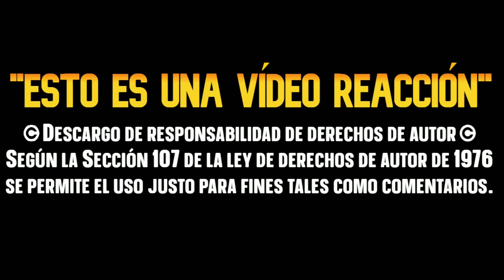Tina ASISTENTE del MAGO BOB'S BURGERS CAPITULOS COMPLETOS Latino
▬▬▬▬▬▬▬▬▬▬▬ஜ۩۞۩ஜ▬▬▬▬▬▬▬▬▬▬▬▬▬▬
y deja tu hermosa LIKE
family guy
American dad